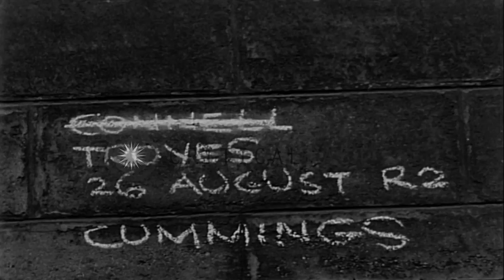US medical unit set up in town square attends to wounded people in Troyes, France...HD Stock Footage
US medical unit set up in town square attends to wounded people in Troyes, France.

US medical unit set up in town square attends wounded people in Troyes, France. Scene of Town Square. A truck passes a board on the street side: "Troyes". Location: Troyes France. Date: August 26, 1944.

57,000+ broadcast-quality historic clips for immediate download.